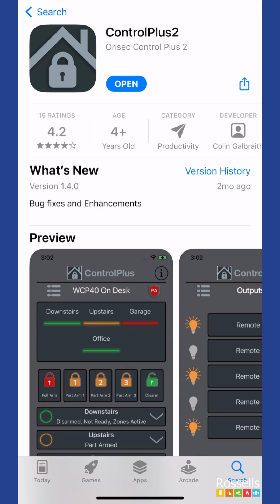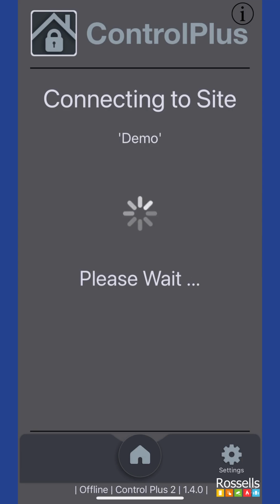How to setup the Orisec Control Plus 2 App with your Alarm System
In this video we guide you in setting up the Orisec Alarm App. If you are looking for general information on how to use the app, we have anther video here:

The Orisec Alarm apps are suitable for both Residential and Commercial environments. Visit the below links for more information on the services we offer: